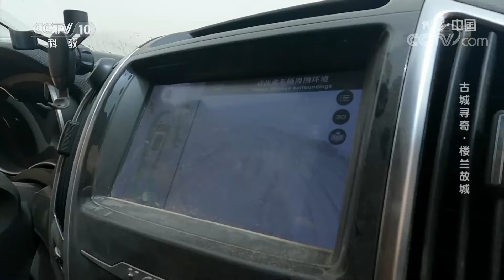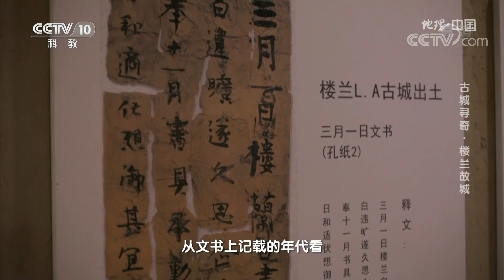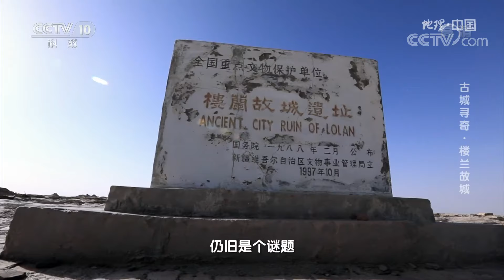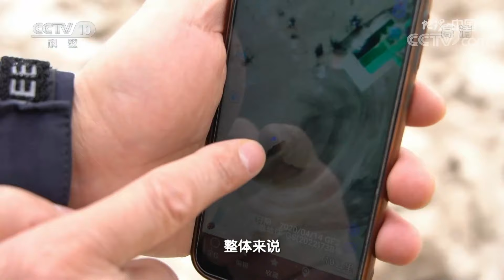古城寻奇·楼兰故城：罗布泊奇异的地貌景观是如何形成的？20220810 | CCTV科教《地理·中国》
本期节目主要内容：提起罗布泊，很多人都会想到“死亡之地”，古往今来，无数探险者在那里失踪或遇险，这也给罗布泊披上了神秘的面纱。打开我国的卫星云图可以看到，在罗布泊的南部，可以看到一处形似“耳朵”的影像，不但有“耳轮”，还有惟妙惟肖的“耳孔”和“耳垂”，因此罗布泊也被世人称为是“地球之耳”。那么这一奇异的地貌景观是如何形成的？